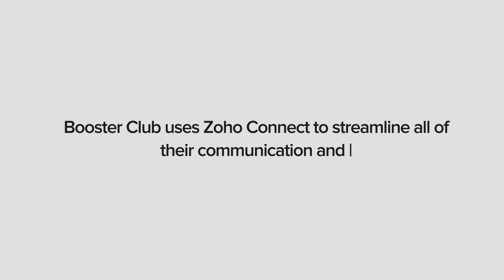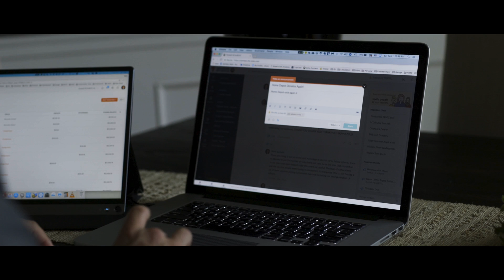Booster Club uses Zoho Connect to streamline all of their communication and information.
The Booster Club uses Zoho Connect to co-ordinate and conduct events within the club. With Zoho Connect, the club members could interact with the parents and take important decisions together. By using Zoho Connect's calendar feature, announcements, and polls, the Booster club members were able to overcome communication hurdles to collaborate and manage their organization better.